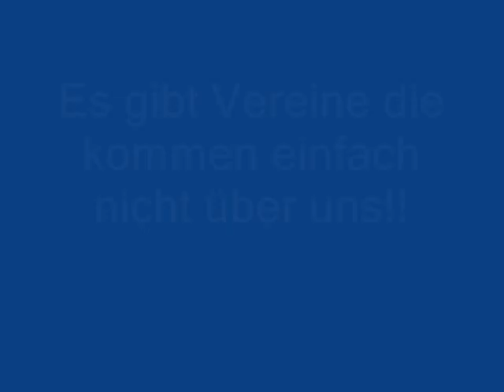schalke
ein video über meine lieblingsmannschaft den fc schalke 04